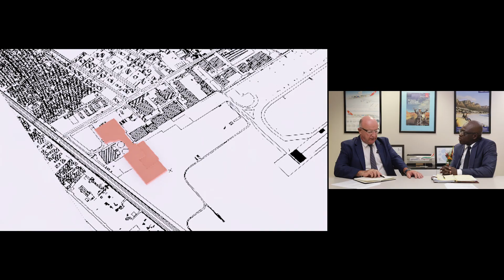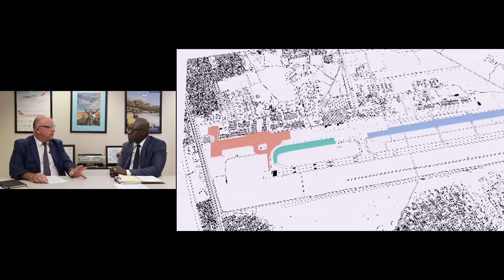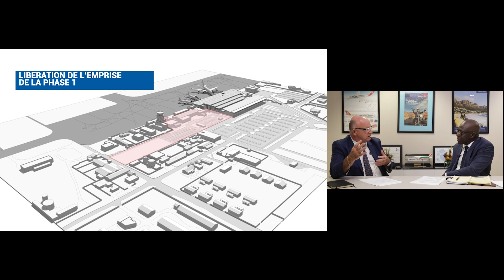Film de présentation Aeria - ABIDJAN, AEROPORT DU FUTUR